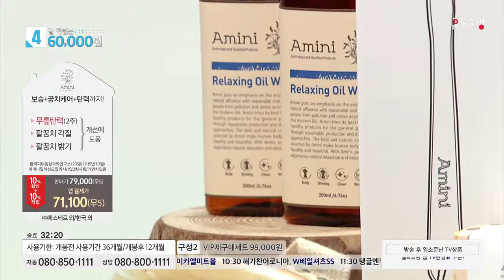[홈앤쇼핑] 아미니바디워시